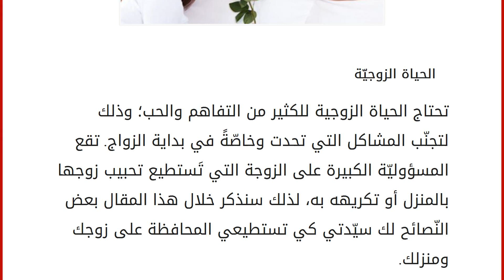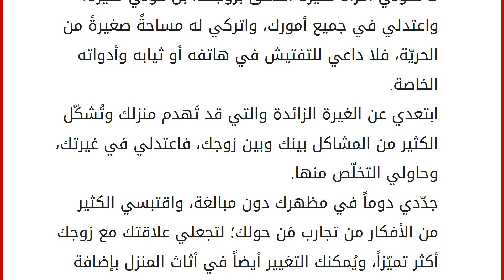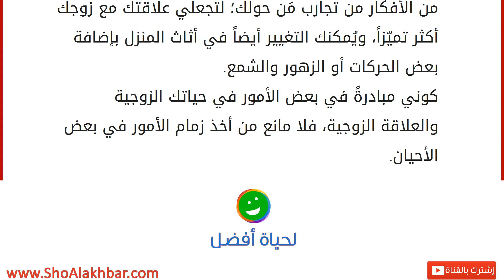كيف تحافظين على زوجك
الحياة الزوجيّة
تحتاج الحياة الزوجية للكثير من التفاهم والحب؛ وذلك لتجنّب المشاكل التي تحدت وخاصّةً في بداية الزواج. تقع المسؤوليّة الكبيرة على الزوجة التي تَستطيع تحبيب زوجها بالمنزل أو تكريهه به، لذلك سنذكر خلال هذا المقال بعض النّصائح لك سيّدتي كي تستطيعي المحافظة على زوجك ومنزلك. كيف تحافظين على زوجك أشعري زوجك دائماً بأنّك زهرة المنزل الفوّاحة، ولا تبخلي بنشر عطرك في كلّ مكان من أرجائه. ابتعدي عن العناد الذي سيوقعك في الكثير من المشاكل، ولا تُصرّي على الجدال، واستخدمي أسلوب النقاش والحوار مع زوجك وجميع أفراد أسرتك، واستمعي إلى الرأي الأخر. لا ترفعي صوتك أثناء التحدّث مع زوجك أو مع الأولاد. تمالكي أعصابك عند غضبه وتلفّظه بكلمات لا تُعجبك، ولا تتركيه ينام إلّا وهو راضٍ عنك، ولا تقابلي إساءته بالإساءة، وتفهمي مشاغله واحتياجاته. أشعريه باهتمامك فلا بأس في مساعدته في اختيار ملابسه، ومُساعد